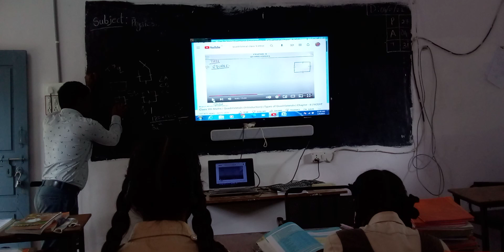kgvv 9th class maths 04.01.22